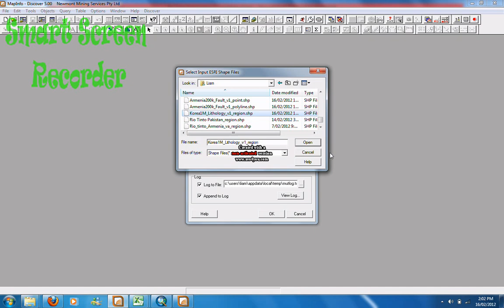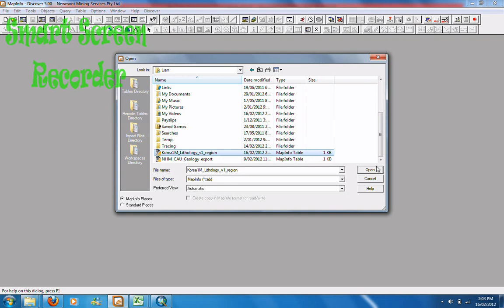ArcGIS to MapInfo Tab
A brief guide from converting ArcGIS shape file into Mapinfo Tab